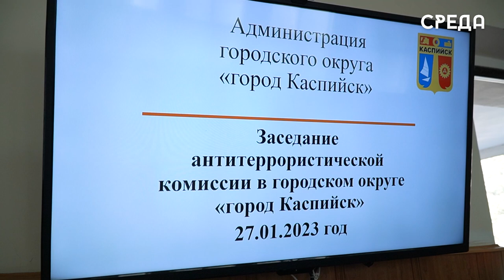Очередное заседание антитеррористической комиссии состоялось в Каспийске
Распространение фейков об СВО и мобилизации, разъяснительная работа с молодежью - этим и другим темам было уделено внимание на очередном заседании антитеррористической комиссии. Встреча прошла под руководством главы Каспийска Бориса Гонцова.

Подробнее об итогах совещания смотрите в нашем сюжете